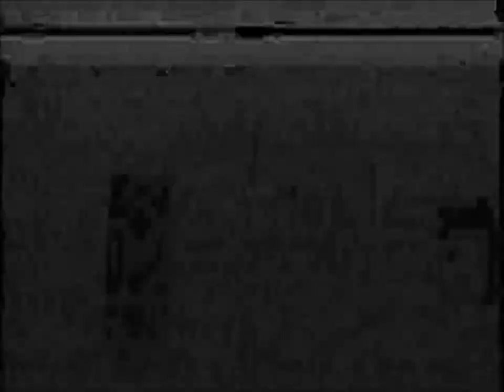Flekkerøy Reklamer 1 episode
Gøy med TV 2. Vi var helt hekta på reklamer. Medvirkende Richard, Jørgen, Asle +++. Her går det hardt utover Asle! Laget tidlig 90-tallet.